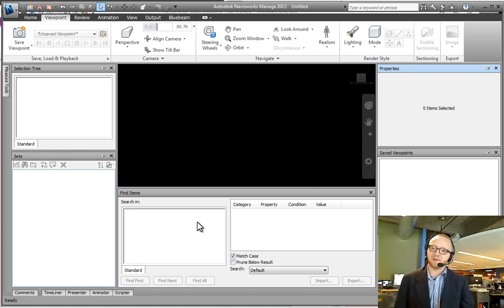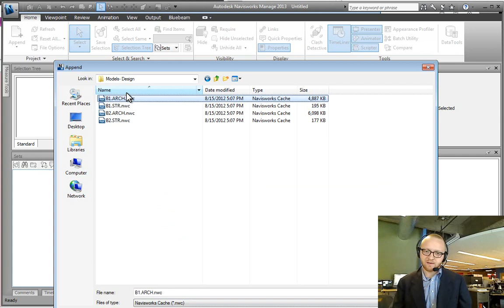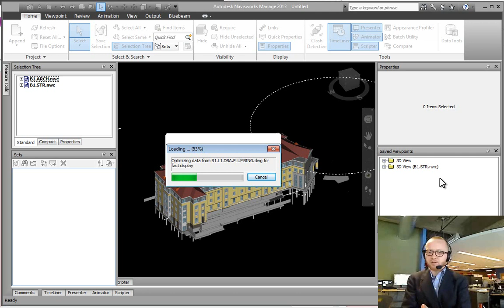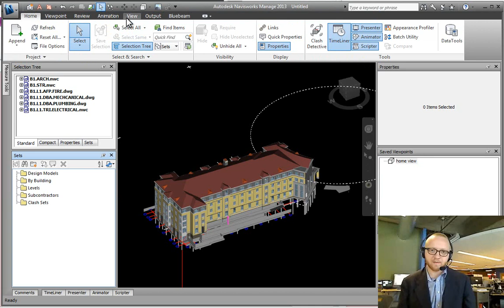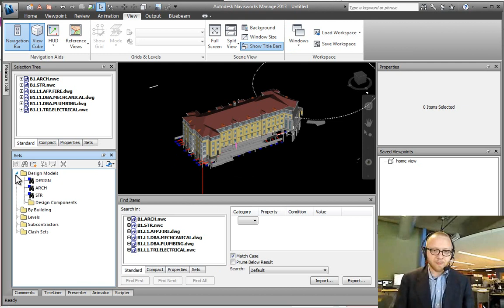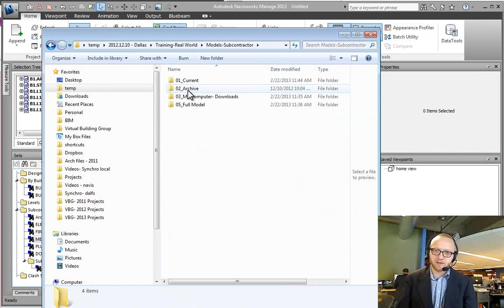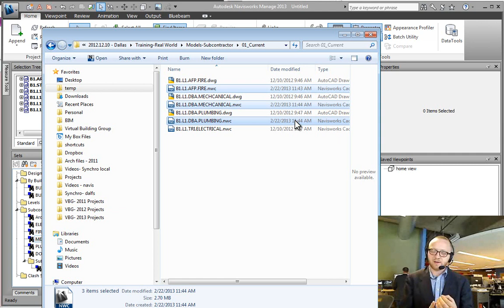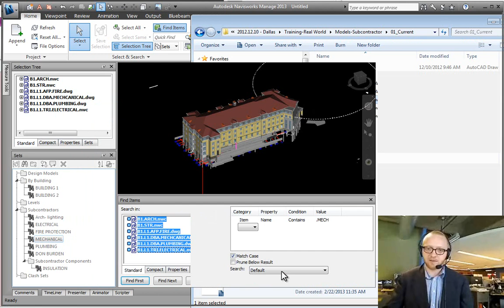Navisworks Training- Real World Part 1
General Description
When people think NavisWorks, they think Clash Detection. The first two videos on clash detective were for a formal workflow. Anyone who knows me, knows that I don't adhere to a lot of rigid structure. I understand NavisWorks and am able to use it as a working tool to help me communicate. I want to share that knowledge with you.

Points to Cover
Part 1
 • What's the point?
 • Appending DWGs
 • Importing Search Sets
Part 2
 • Multi Clash Selection
  ○ Rules
 • Moving to measure
 • Appearance Profiler
 • Grouping clashes and making selection sets
 • Markups
 • Viewpoint Settings
 • Clash Statuses
 • Viewpoint Naming Structure

Cory